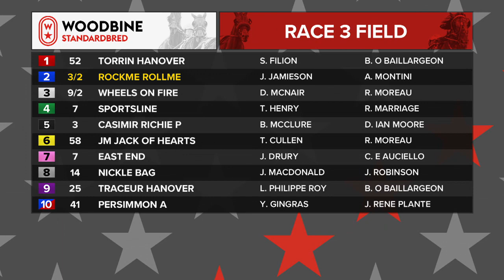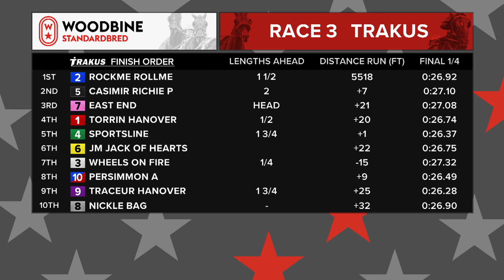Woodbine, Mohawk Park, September 12, 2020 Race 3